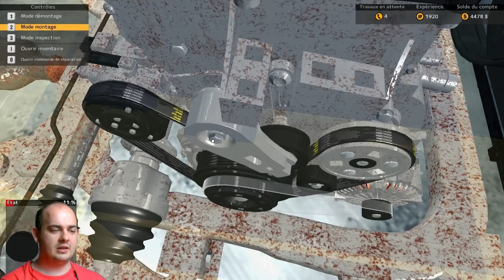[FR]l'Hebdo du Mécano on prend un nouveau point XP[HD]